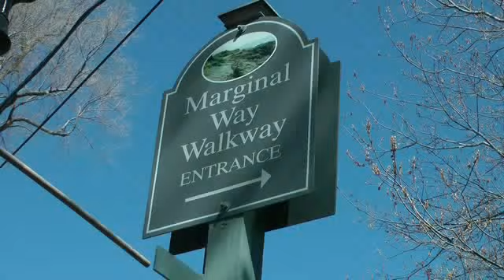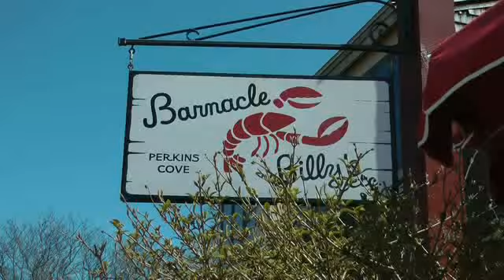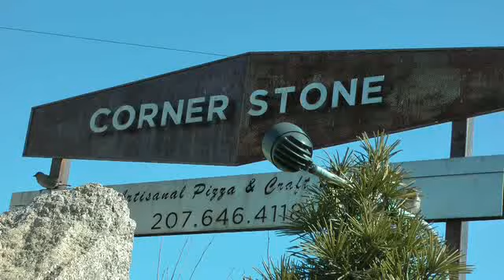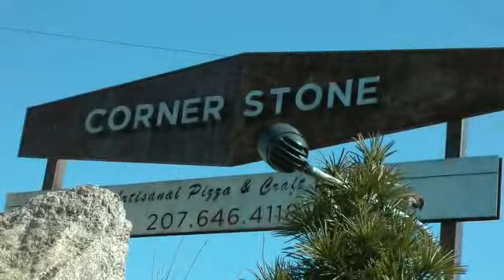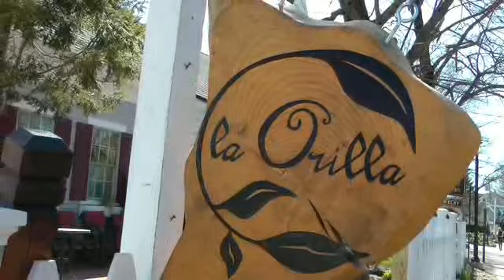ogunquit maine 2016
Trip up north